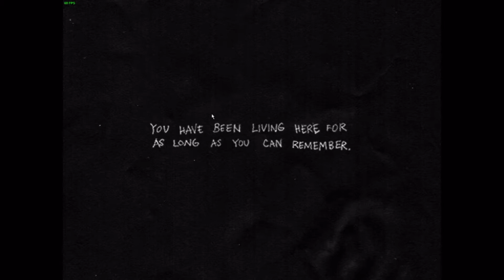A dark dream? Or a dark reality? (OMORI Part 4)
Something isn't right, where are our friends?
We need to get back...

Amazing thumbnail by my great friend @Gxlaxy_99 on Twitter.